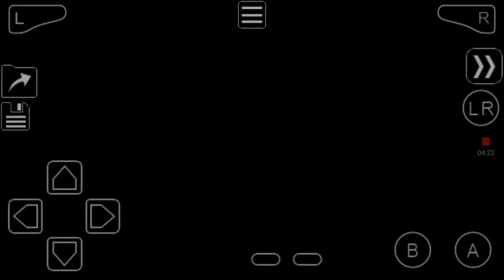POKEMON JOHTO LEAGUE VERSION ! FIGHT FOR TOTODILE ! EP 7 IN HINDI HD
hi guys today we are going to play Pokemon
johto league version ! in which we will finally get totodile and we will have a fight with misty to win the totodile ! please subscribe to our channel like and share comment how you like this video don't forget to follow me on Instagram THANK YOU FOR WATCHING A VIDEO